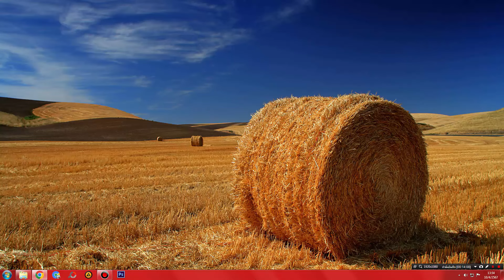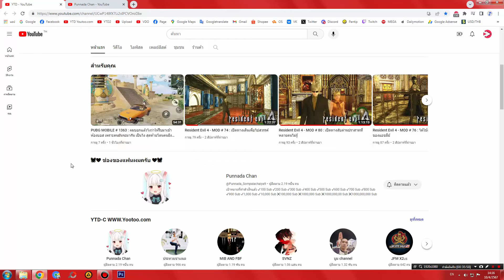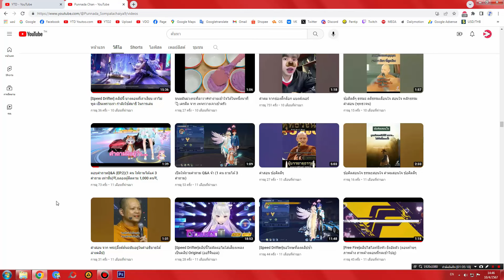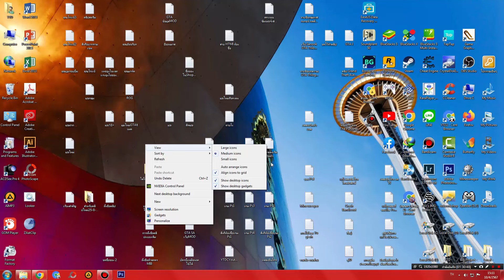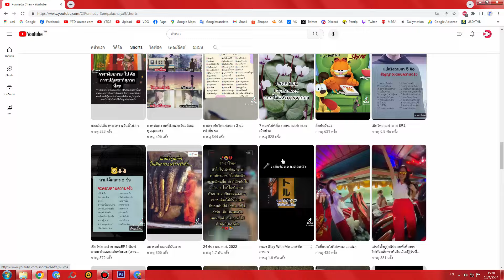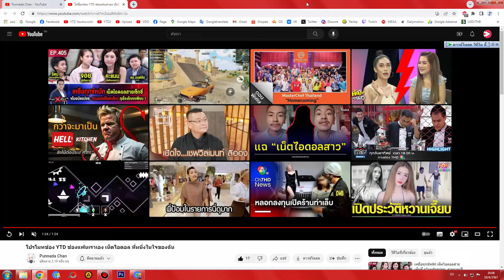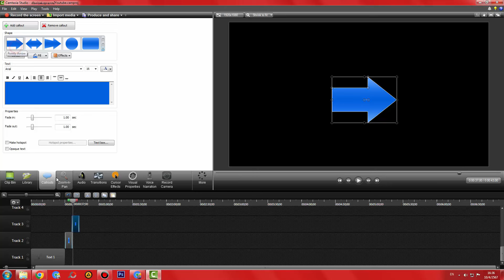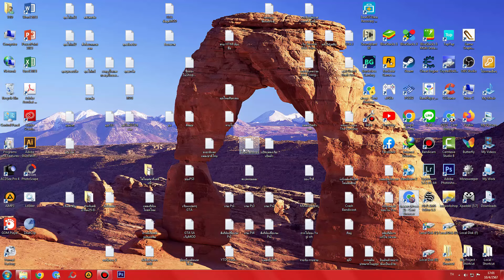ช่องน้องทิพย์โดนปิดสร้างรายได้ โดนเนื้อหาที่นำกลับมาใช้ใหม่ น่าสงสารน้องจริงๆ เตือน!ไม่ควรก็อปคลิป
คลิปนี้อัดไว้ตั้งแต่วันที่ 10 เมษายน 2567
- CPU : Intel Core I5 6400 @ 2.70 GHz
- Mainboard : ASUS B150M-A DDR4
- Ram : 16GB/Kingston (KVR21N15D8/16)
- Graphic Card : NVIDIA GeForce GTX 1050 (2GB)
- Power Supply : Corsair VS450 450W
- Hard Disk 1 : GALAX GAMER SSD 120GB
- Hard Disk 2 : HDD Seagate 2TB
- Hard Disk 3 : HDD Seagate 2TB
- Hard Disk 4 : HDD Seagate 4TB
- Hard Disk 5 : HDD WD SSD 1TB BLUE
- Hard Disk 6 : HDD WD Blue 4TB
- Sound Card : ASUS XONAR DX/XD/A/6A
- DVD Drive : ASUS DRW-24D5M
- Case : Leader Case Cubic
- Operating System : Windows 7 Ultimate 64-bit
- Mouse 1 : Neolution E-Sport Xtreme Gaming Mouse
- Mouse 2 : COUGAR 700M
- Mouse 3 : Oker Corded Mini Optical
- Keyboard 1 : MD Tech X-ergonomic Gaming Keyboard
- Keyboard 2 : COUGAR VANTAR Scissor Gaming Keyboard
- Mouse Pad 1 : Razer Goliathus Speed Cosmic Edition
- Mouse Pad 2 : Neolution E-Sport Logo Edition Control
- Headset 1 : Samsung Small Talk Head Phone
- Headset 2 : OKER SM-880
- Joy Stick : OKER Joystick USB
- Speaker : Microlab Just Listen Multimedia Speakers B55
- Microphone 1 : Condenser BM-800 Microphone
- Microphone 2 : Razer Seiren
- Microphone Accessory : Phantom Power 48v
- USB Sound Card : Elit USB Sound Adapter External USB 2.0 Virtual 7.1 Channel
- Webcam Camera : Signo WC-207
- Monitor : Samsung SyncMaster S24B150
- The Lamp : HATASHI MT-800
- External Harddisk : WD External Harddisk 1TB
- Flash Drive : Apotop 16GB
- Game Capture Card : Elgato HD60S+
- Memory Card : Kingston Memory Card Micro SD 64G
- Green Screen : Green Future Board
- Computer Desk : Plywood Computer Desk
- Computer Chair : E-Sport MAX Gaming Chair
- Joystick Mobile : Joy Dobe Ti-465
- Glasses : Kazzia & Japan KJ-2234
- Sunglasses : KT kT OPTIC P9867 C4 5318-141
อินเทอร์เน็ต (Internet)
-- Internet : True
- Internet Speed : Download 500 Mbps
- Internet Speed : Upload 500 Mbps
-- Sony :
โทรทัศน์ (TV)
- Sony
- Aconatic
- Samsung
กล้องถ่ายรูป (Camera)
- Canon
ส่วนเนื้อหา
0:00